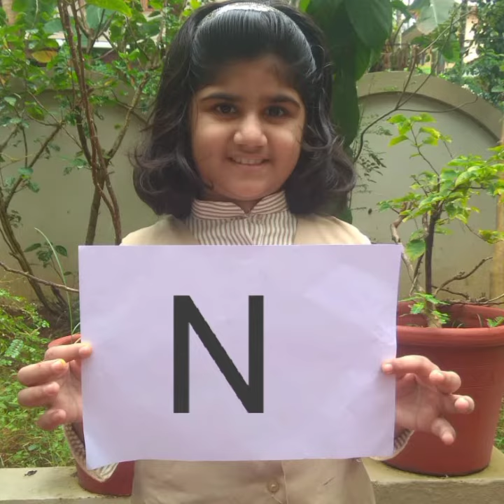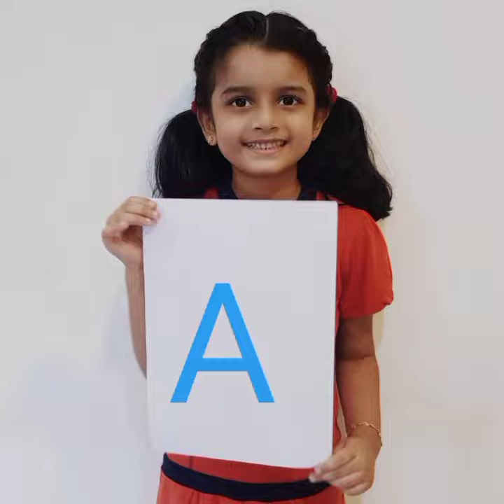Grandparents day 2020 I Rims montessori school TLY I